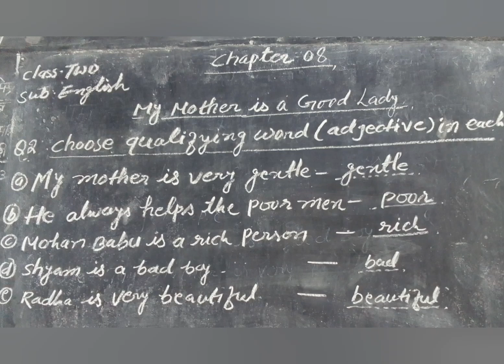Rana Sir SVM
Class -2 (Sub - English )
Ch-08 My Mother is a good lady